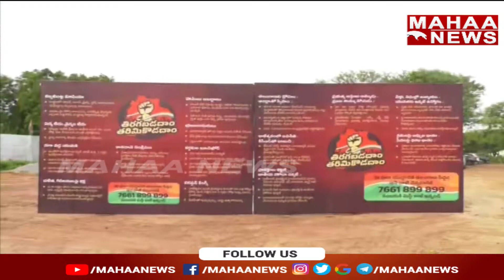తిరగబడదాం..తరిమికొడదాం అనే నినాదంతో ఎన్నికల ప్రచారాన్ని ప్రారంభించిన రేవంత్ రెడ్డి | Mahaa News